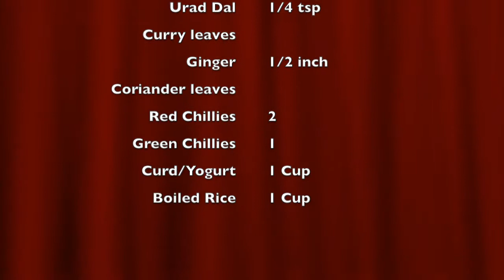Curd rice/Yogurt Rice/Thayir sadham/Daddojanam - by Reya's Kitchen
Curd Rice - Ingredients

 Curry leaves
 Ginger 1/2 inch
 Coriander leaves

Hi Food lovers,

Reya's Kitchen is a Channel for Food Lovers..

Reya's Kitchen is all about inspiring others to try new recipes. The recipes are easy to cook with less efforts and ingredients and good to eat . If you have cooking interest try Reya's Kitchen's recipes. We hope our videos will help you.